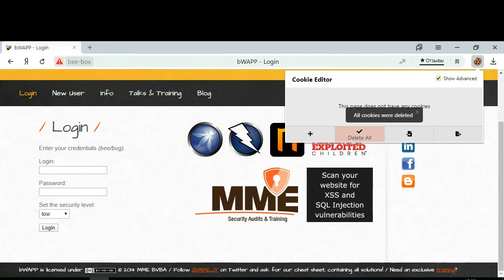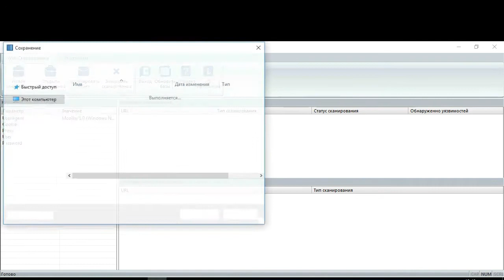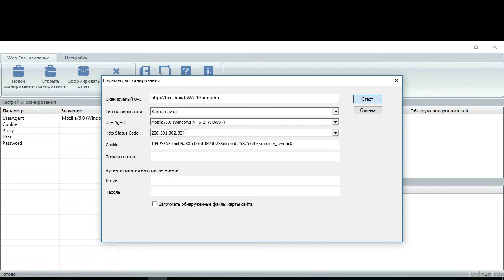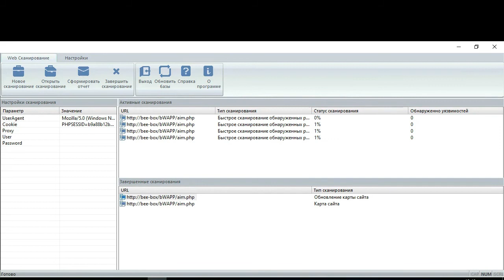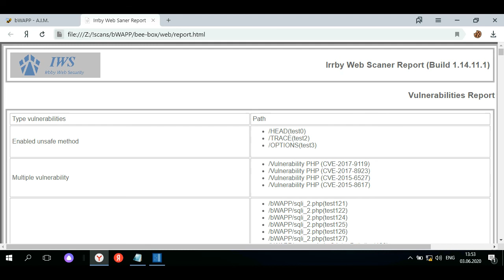Пентест web приложений. Использование веб сканера. Поиск уязвимостей веб сайтов (XSS, SQL Injection)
Автоматизированный поиск уязвимостей сайтов (веб-приложений). Практический урок использования веб сканера IWS (Irbby Web Vulnerability Scanner),